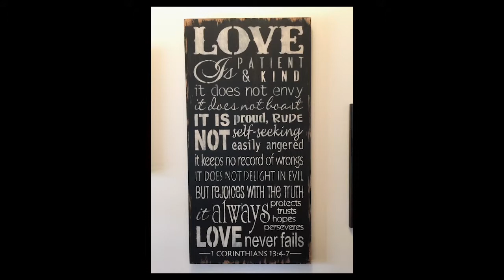Fellowship Valley - Cabin 1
A tour of cabin on at the North Georgia Christian Retreat center in north Georgia.